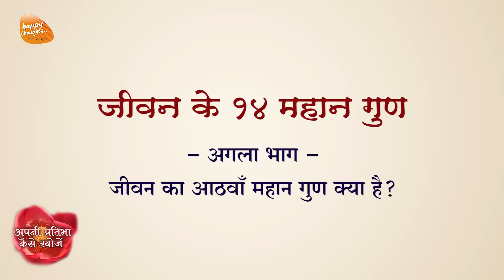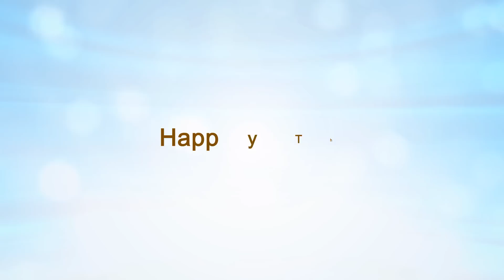[Hindi] The seventh great virtue of life - जीवन के 14 महान गुण (By Sirshree)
जीवन के १४ महान गुण - 14 Great Virtues of Life इस सीरीज में प्रस्तुत संदेश द्वारा आप "जीवन का सातवाँ महान गुण" कौन सा है इसे जाननेवाले हैं
इस संदेश में एक साधु के उदाहरण से हम जानेंगे कि हमें किस तरह से जीवन जीना है।  हमें अपने अंदर ऐसा कौन सा गुण विकसित करना है जिसकी वजह से दुनिया की तरफ देखने का हमारा नज़रिया बदल जाए। भूतकाल में हमने जो भी कर्म किए हैं उन कर्मों  के फलों को किस तरह से  भुगतना हैं, उन्हें किस भावना से देखना है इस रहस्य को संदेश द्वारा हम उजागर करेंगे।

1. जीवन जीने का बेहतरीन तरीका क्या है
2 . कैसे भुगतें अपने कर्मफल
3. कैसे बदलें जीवन की तरफ देखने का नज़रिया
४. क्षमा का महत्त्व
५. कर्मबंधन से मुक्ति का रहस्य